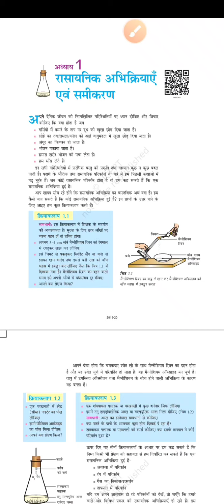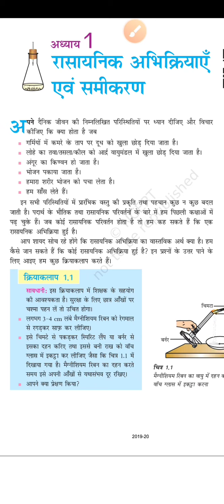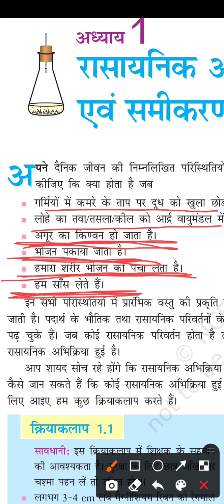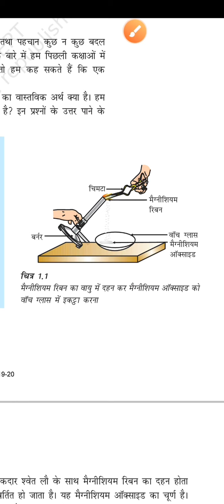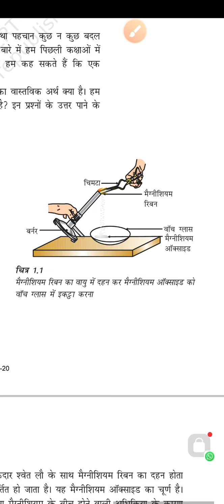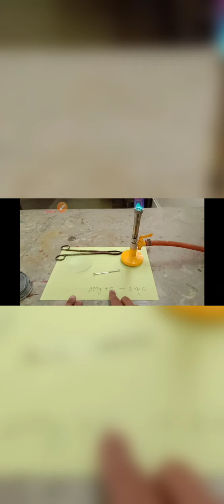कक्षा-10। अध्याय-1 । भाग-1 । रासायनिक अभिक्रियाएं तथा समीकरण